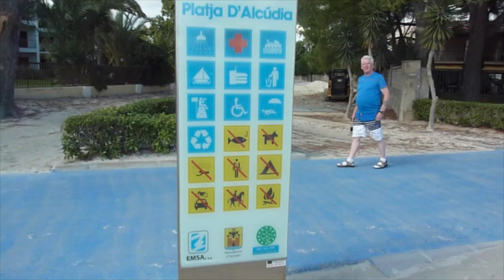Alcudia Beach - Mallorca Spain - Must See & Do - Travel Guide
LOVE YOU XXX  MANY THANKS

Alcudia (Puerto Alcudia) is one the most popular resorts in Majorca located on the north east corner of Majorca in Spain. Alcudia is located about 59 km. from the capital city Palma de Mallorca.
Puerto Alcudia (Port d’Alcudia) is the port, beach, tourist and accommodation area of Alcudia town and it is located about 1,8 km. from the old town of Alcudia.
Alcudia, with its port area, has a population of ten thousand, which in summer swells to ten times that figure. A superb stretch of beach and good hotel facilities account for this growing summer influx.

Alcudia´s historic city centre
The centre of Alcudia still preserves the character of a historic town, having said that the name Alcudia derives from the former Muslim Al Kudi, and although the first settlements date back to the Pretalaiotic period (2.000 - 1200 BC) the city was founded in 1325 by King Jaume II on the site of the mentioned islamic farmstead. A highlight of its history was the prosperous ancient Roman city of Pol-lentia (123 BC), situated only a few metres from the old town, which is indeed worth a visit. Today´s city preserves the medieval street layout, define by its wll enclosure. The streets house numerous buildings of high architectual value are narrow ans irregular-a testimony of the city´s history.
The small alleys all over the old town is the best attraction of Alcudia. Most of them are peaceful and will give you great photo opportunities although some of them are very narrow and there will be always someone coming the other way :)

The most interesting among them was Carrer d’en Serra also part of the old Arab quarter

the gates
The old town of Alcudia used to have 3 different gates and hopefully you can still see 2 of them.
Coming from Palma we parked the car outside and walked inside the walled city through the main gate (puerta Principal). The massive towers gives you a picture of how this old town was anyway centuries before when during the 14th century when King Jaume II founded the new town of Alcucia.

Xara Gate(or Portal de Moll) is on the south side, probably a bit more photogenic as it is cut off from the walls with two palm trees in front of the gate. We saw this gate (the old harbour gate) in many postcards as it is some kind of symbol for Alcudia.

There is a market in front of Xara gate (at plaza Carlos V) on Tuesday and Sunday mornings (9.00am to 15.00) although during summer months it may also go inside the city walls too. The main part of the market is focusing on products by local farmers but also plenty of shoes, clothing, handbags and souvenirs.

You can walk around the city walls and actually see parts of the wall along the way as the can be followed on the inside along ronda muralla or outside.

San Jaume church
Market in Alcudia old town
Every Tuesday and Sunday morning there is a market. It is situated beside the city walls, but during the tourist season, it is also inside the walls, in some of the narrow streets. It starts about 9.00 am and carries on usually until 2.00 pm or even later.
You will find 2 sections, the main one dedicated to the local farmers where they sell their products.
The second section has plenty of stalls where they sell absolutely everything: shoes, bags, handbags, football shirts, souvernirs…
The things to buy on the market include locally produced fruit and vegetables, shoes, handbags, jewellery, clothing and souvenirs.